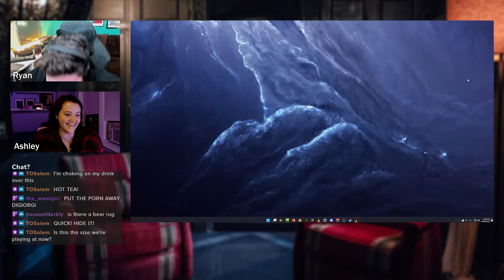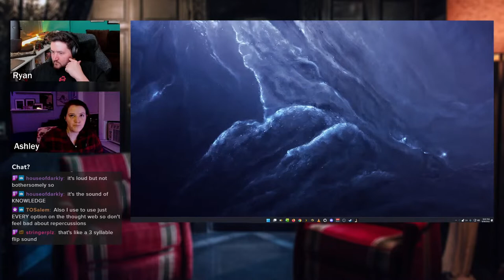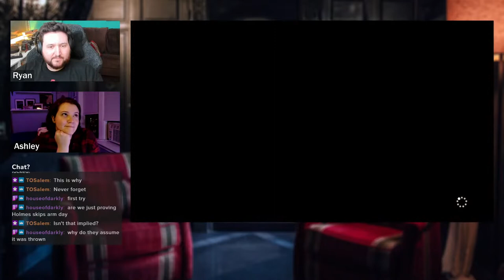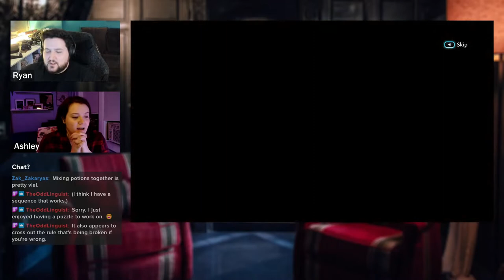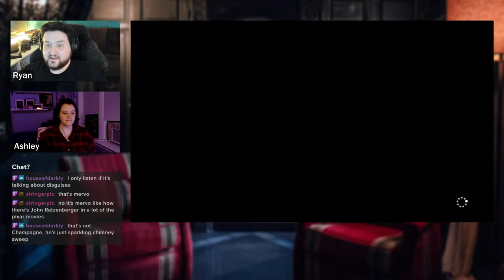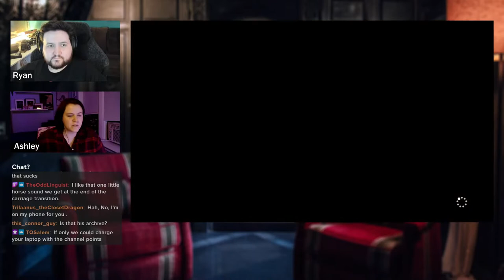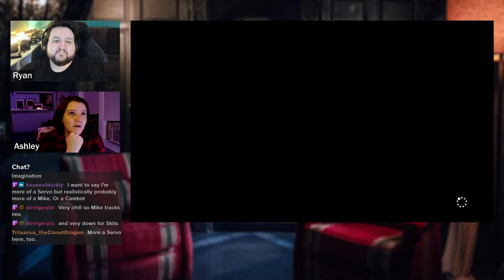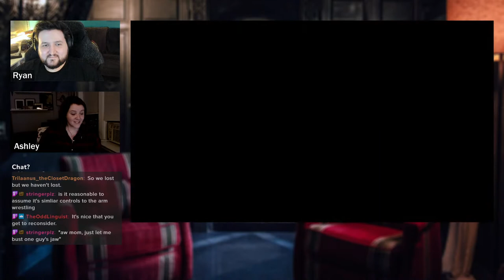Sherlock Holmes Crimes & Punishments - Part 1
It's a fun time.